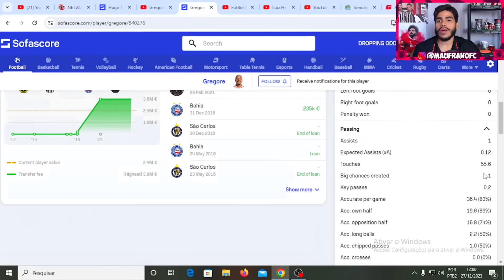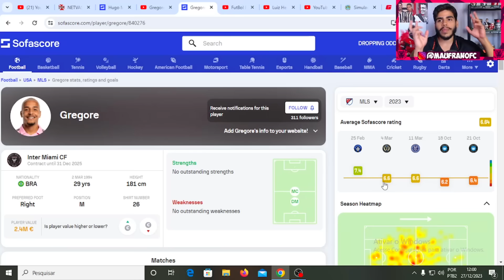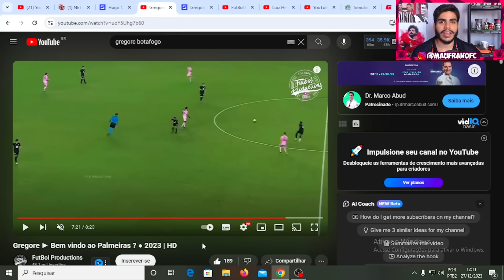VEJA COMO JOGA GREGORE POSSIVEL REFORÇO DO BOTAFOGO PRA 2024! ANALISE GREGORE BOTAFOGO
Então galera hoje vamos ver como joga gregore possivel reforço do botafogo pra 2024, vamos ver lances do volante gregore.

LOJA